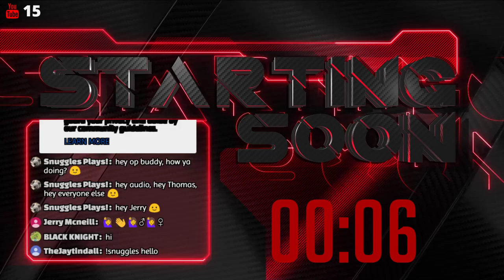BBTFRG FUN OPS RIFLE/WIND ONLY ATTACKS 9v9 - BOOM BEACH [LIVE]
Leader 65 Jimbobs Warship

Warships is here! Man your warships and battle. I'm super excited that the update has arrived.